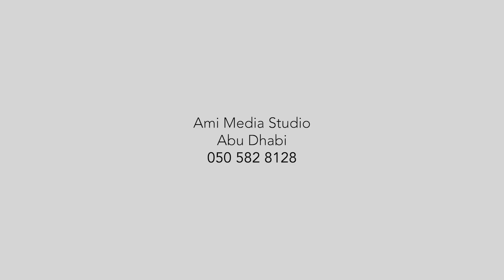ബനിയാസ്‌ തഅ്ലീമുൽ ഖുർആൻ മദ്രസ്സ സമസ്ത 5, 7, 10 ക്ലാസ്സുകളിലെ പൊതുപരീക്ഷ Graduation Ceremony 2024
സമസ്ത കേരള ഇസ്ലാം മത വിദ്യഭ്യാസ ബോർഡ്‌ 5, 7, 10 ക്ലാസ്സുകളിലെ പൊതുപരീക്ഷയിൽ അബുദാബി ബനിയാസ്‌ തഅ്ലീമുൽ ഖുർആൻ മദ്രസ്സയിലെ Graduation Ceremony...2024

 | 2024 | ലൗലാക്ക്‌ മീലാദ്‌ ഫെസ്റ്റ്‌ | വെയ്‌ൽസ്‌ ഇന്റർ നാഷണൽ സ്കൂൾ ഷംഖ |

The graduation ceremony of the 5th, 7th, and 10th standard students of Ta’leemul Qur’an Madrassa, winners of the SKIMVB public exam, at the LAWLAAK 2K24 Meelad Fest. A proud moment of achievement and joy!